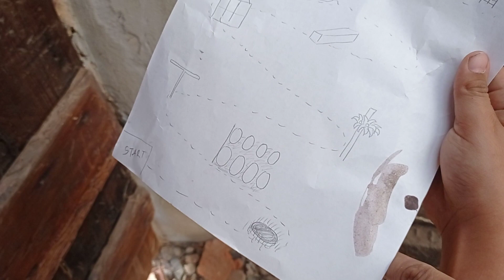hledání pokladu 1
Maruška, Honzík, Fanda, Adrianka a Jiřinka jdou podle mapy a musí přitom projít kolem každého stanoviště na mapě, začala jsem natáčet po půl hodině když hledali první bod v mapě.